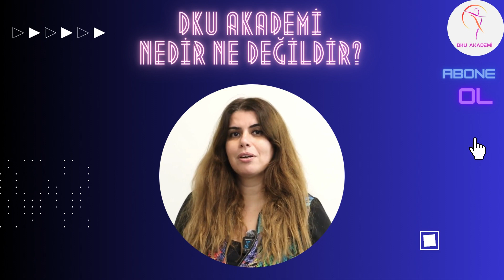DKU Akademi Başlıyor: DKU Akademi nedir ne değildir?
Canlar Ballar
Aylardır sizler için harika bir proje üzerinde çalışıyorum.
Tüm lisans ve lisansüstü ders içeriklerini bulabileceğiniz, uygulamalı videolarla dolu dijital bir kütüphane...

DKU Akademi'yi @dkuakademi instagram hesabından şimdi,
adresinden çok yakında takip edebilirsiniz.

Sevgi ile.